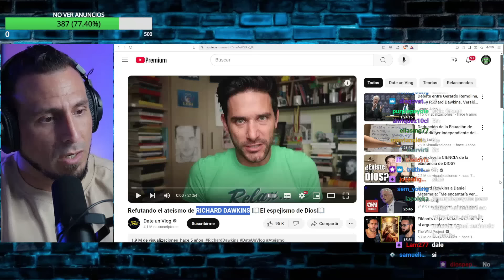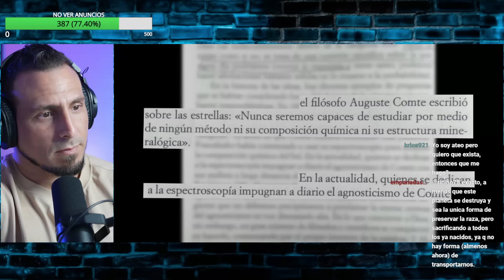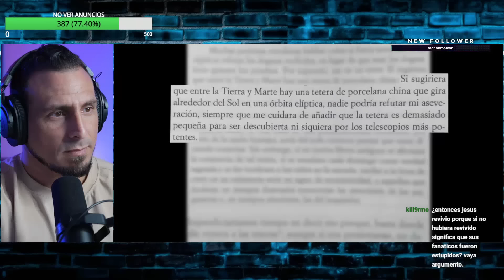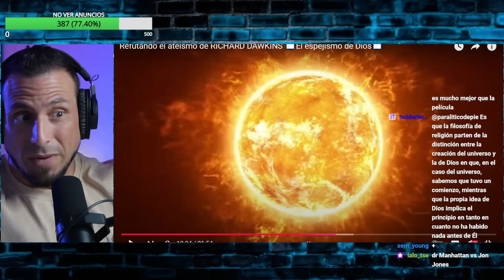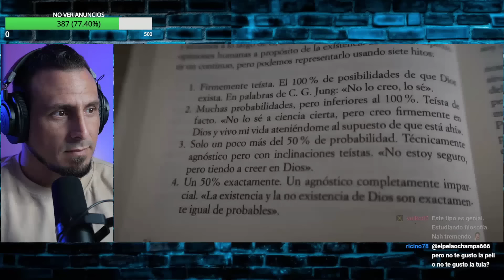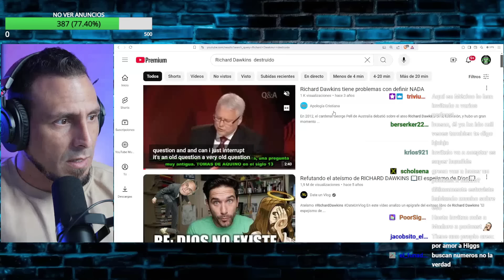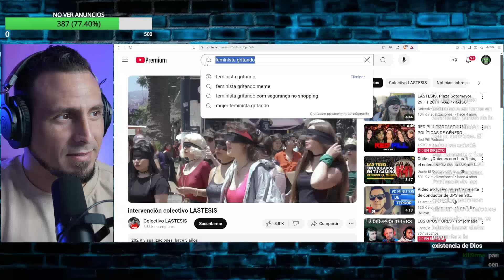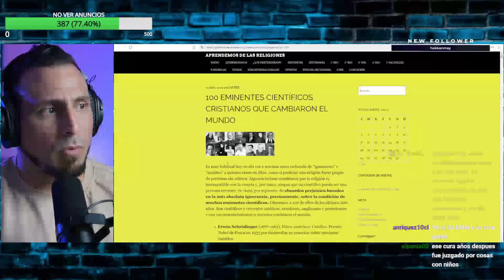SANTAOLALLA HUMILLA A LOS ATEOS ▶ LA VERDAD QUE NO PUEDEN REFUTAR